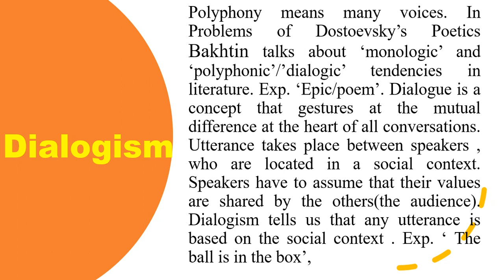Mikhail Bakhtin's Dialogism in Hindi